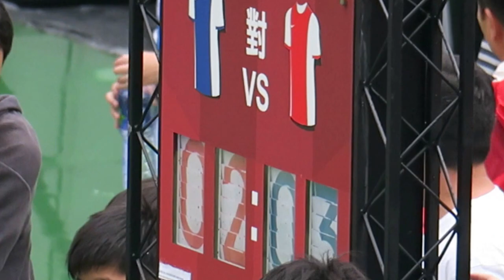TTT vs Kitchee B (2016.4.10.) Nike 5 MU10決賽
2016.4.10.旺角麥花臣球塲  15:10 TTT(藍) 2 : 3  Kitchee B(紅)